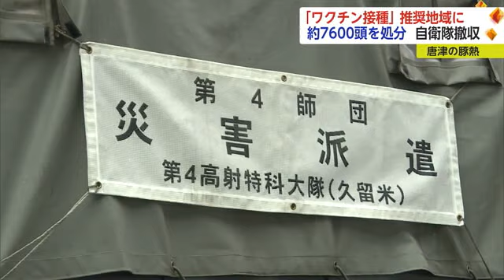豚熱 佐賀など九州7県をワクチン接種の推奨地域に【佐賀県】 (23/09/05 18:40)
唐津市の養豚場で豚熱の感染が確認されたことを受け、農林水産省は5日、九州7県をワクチン接種の推奨地域に指定しました。一方、県は処分を進める約1万頭のうち7600頭あまりを終えました。

豚熱の2例目の感染が確認された唐津市肥前町の養豚場では、県が約1万頭のうち7600頭あまりの処分を終えました。
猛暑での過酷な作業が続いていて、4日から5日午前にかけて県の職員7人が熱中症の症状を訴えたということです。
また、県が派遣を要請し現場に入っていた自衛隊は、担当の範囲を終了し、5日午後撤収しました。
自衛隊は約200人態勢で大きいブタが多い豚舎を重点的に担当し、約4500頭を処分したということです。
今後は県や唐津市の職員で作業を続け、処分は今週末の9日までに終える見通しです。

一方、農水省は5日、佐賀など九州7県をワクチン接種の推奨地域に指定しました。
佐賀県では県内に29戸ある全ての養豚農家、約6万6000頭のブタが接種の対象となる見込みで、県は「できるだけ早く接種を始めたい」としています。
ワクチンの接種は、獣医師や一定の条件を満たした生産者が行うことができますが、県内ではほとんどの農家で生産者自らがワクチンを接種する予定です。